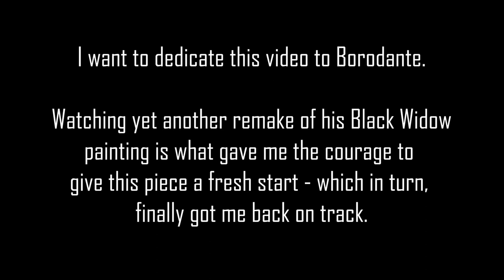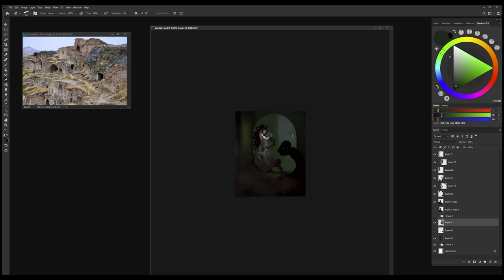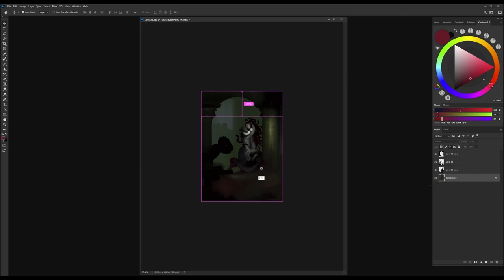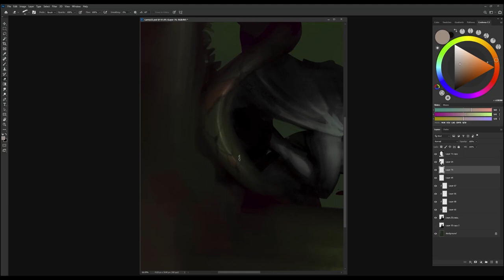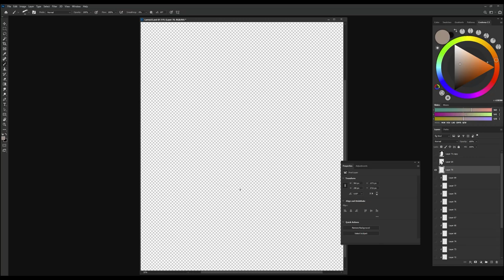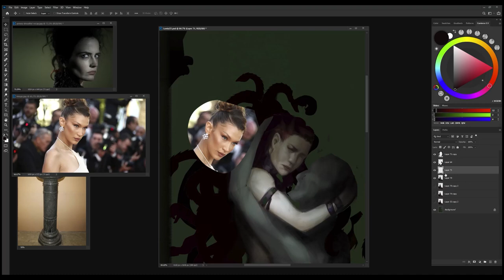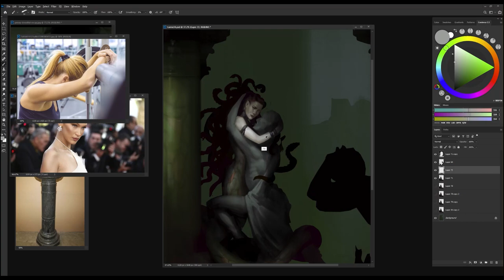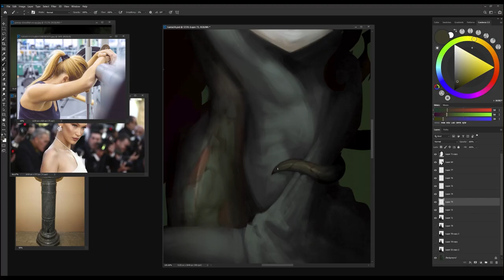Why Most Artists Don't Know How Good They Are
Songs Played:
Hibernation by Hushed

Here's a quick guide to help you cope with social media for artists.